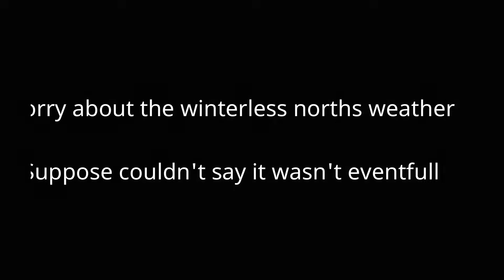E5.9/FF OYC Regatta Marsden Cove July2020